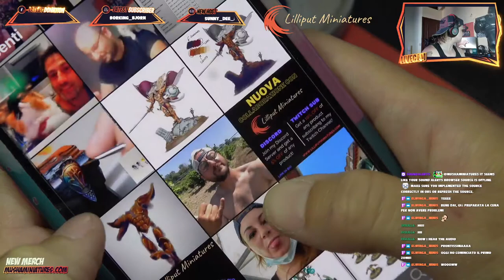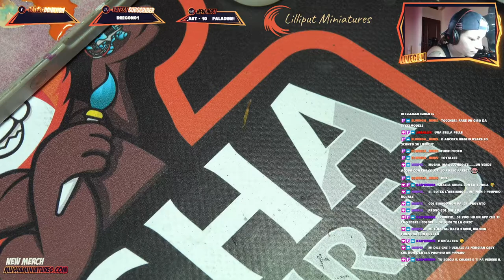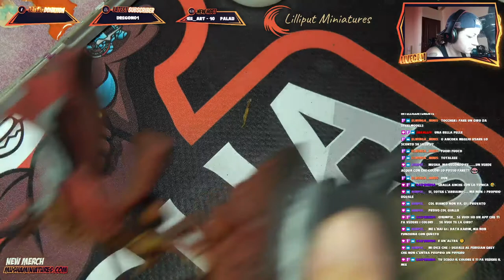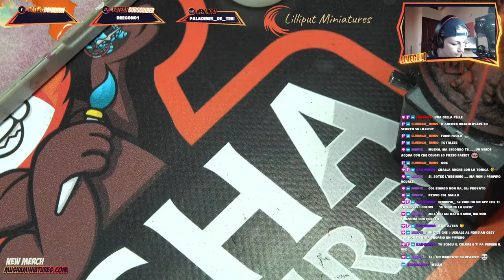How to Paint SIGVALD THE MAGNIFICENT, colored hair PT.3 - Painting miniature tutorial [ITA/ENG]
Here is my latest past streaming on my Twitch Channel! Enjoy me painting Sigvald the Magnificent, the latest release of Games Workshop Age of Sigmar!

Join the community and make new friends! Entrate nella community e allarghiamo le amicizie in tutta la penisola! :D

Supporting me is a great way to give back to the channel and ensure I can keep producing videos and tutorials. But if you can’t, don’t worry! I’m glad you like my videos and work :)

💧WET PALETTE (PAINTER STARTER PACK):
on Amazon

📃STAY WET SHEETS
on Amazon (IT)
on Amazon (UK)

‼️AK Ultra Matte Varnish
on Amazon (IT)
on Amazon (UK)

🖌BRUSHES:
Finest (long tip)
on Amazon (UK)
Miniature (short tip)
on Amazon (IT)

🤓OPTIVISOR:
on Amazon (IT)
on Amazon (UK)

📚BOOKS:
La Teoria Dei Colori (Color Theory)
on Amazon (IT)
on Amazon (UK)
L’arte del Colore (The Art of the Colors)
on Amazon (IT)
on Amazon
Color Mixing Recipes for Portraits
on Amazon (IT)
on Amazon (UK)

🔴AK RED PALETTE SET
on Amazon (IT)
on Amazon (UK)
🔵AK BLUE PALETTE SET
on Amazon (IT)
on Amazon (UK)

⚫️AK Black Primer
on Amazon (IT)
on Amazon (UK)
⚫️GW Citadel Chaos Black Spray Primer
on Amazon (IT)
on Amazon (UK)
🔴AK Red Primer
on Amazon (UK)

▶️Plastic Glue/Colla
on Amazon (IT)
on Amazon (UK)

🌟STREAMING SETUP & GEAR🌟
SONY RX10 IV on Amazon
MIC on Amazon
STREAMDECK on Amazon
ELGATO 4K on Amazon
LED RING on Amazon
MANFROTTO on Amazon
MULTI USB on Amazon
NOVOSTELLA LEDS on Amazon
NANOLEAF on Amazon

Recorded with:
🎥GoPro Hero 9 + Hero8 ///